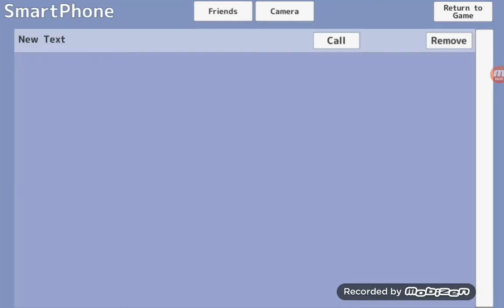Tomoka wanna give a gif to someone special to her : school girls simulator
Role play of tomoka

Tomoka have a secret crush and want her to have a nice Christmas